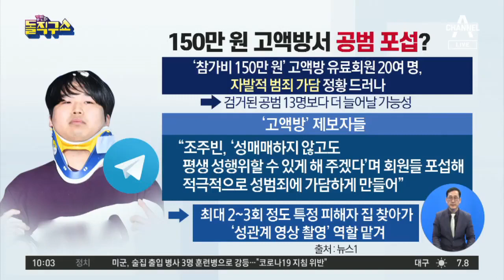“박사 힘내세요”…여전히 활개치는 신생 n번방들 | 김진의 돌직구 쇼 453 회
한겨레 ＂박사 힘내세요＂…수사에 아랑곳 않고 활개치는 신생 n번방들

조선 조주빈 ＂박사방보다 손석희 건이 더 크다고 봤다＂

2020년 1월 6일 정식 문을 연 돌직구쇼 독립채널에는 주제별 핫클립과 풀영상 다시보기 등 골라 보기 좋은 형태의 다양한 콘텐츠를 제공합니다. ‘채널A 김진의 돌직구쇼’ ☞구독☜ 부탁해요♥